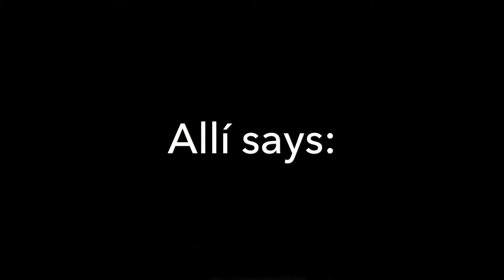kids Mannequin challenge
Ask Max: Mannequin challenge